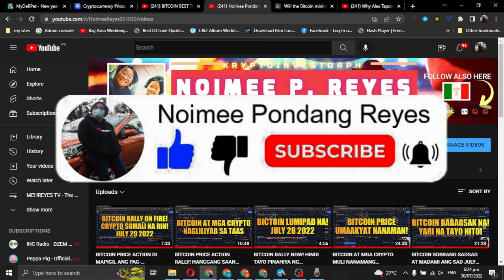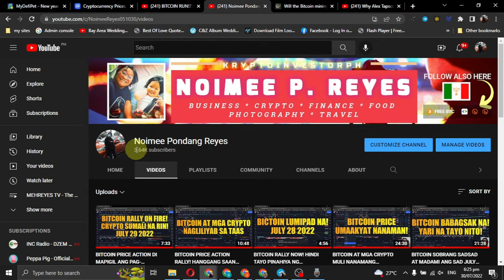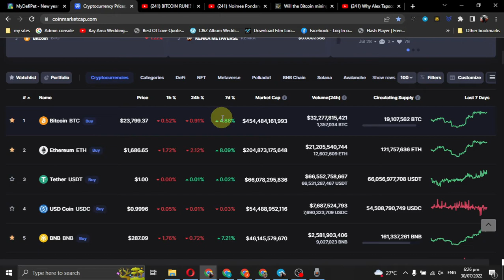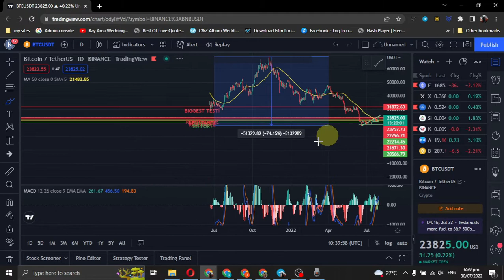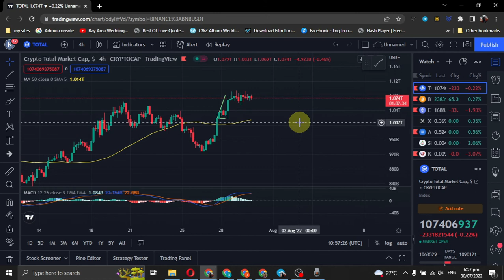BITCOIN PUEDE TAYONG KUMITA KUNG SISIMULAN NATING MAG-INVEST NGAYONG 2022 | KRYPTOINVESTORPH